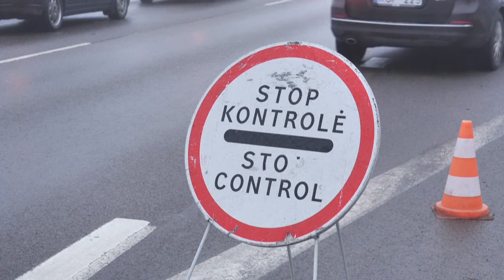Ευρώπη: Οι αστυνομικοί στους δρόμους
Για την επιτήρηση των περιοριστικών μέτρων για τον COVID-19